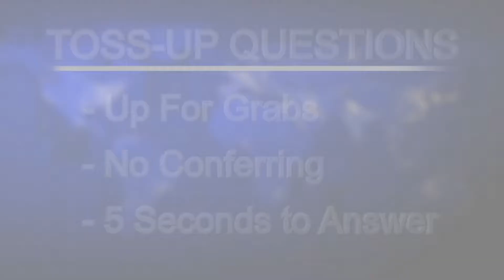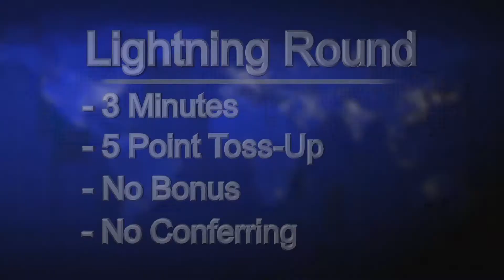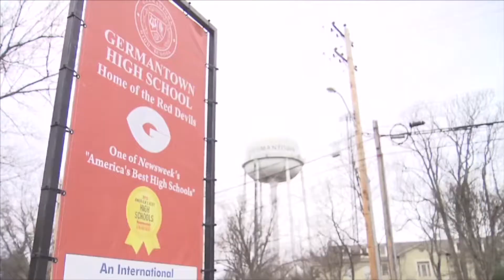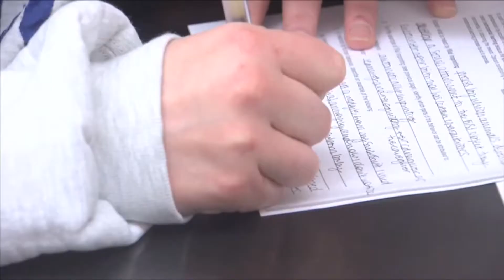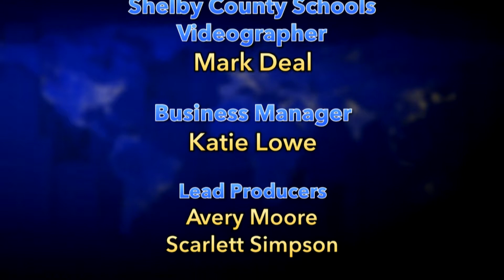Cable Quiz 2017 - Preliminary Round 2